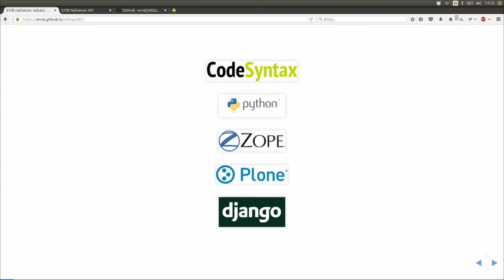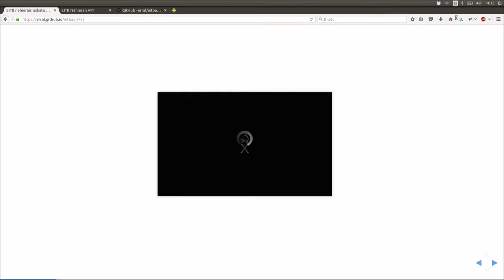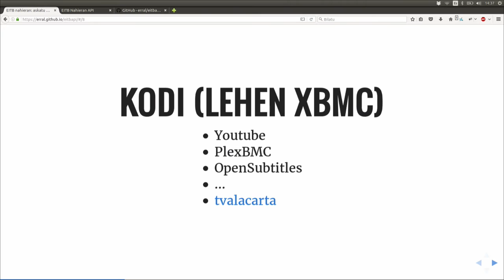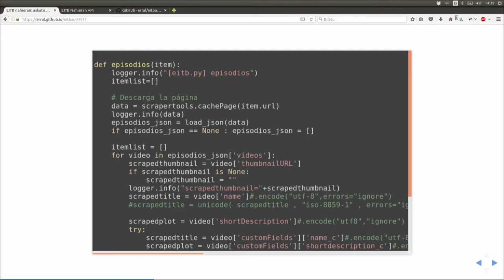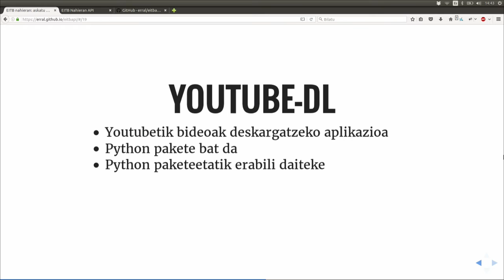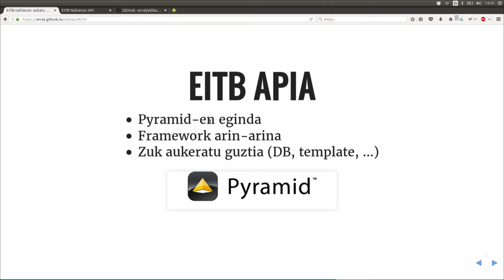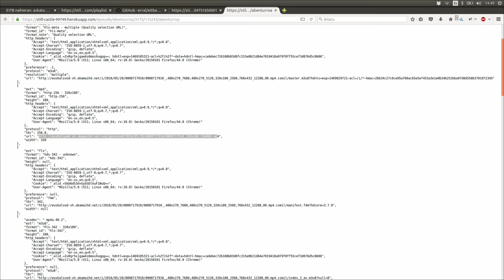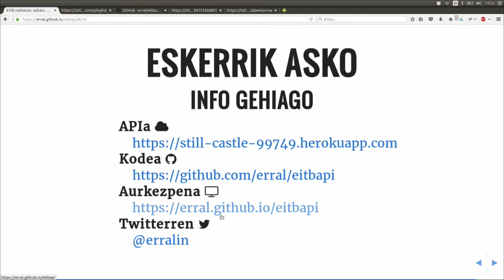Mikel Larreategi - EITB Nahieran: askatu bideoak API honen bidez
EITB Nahieran zerbitzuaren informazioa era erabilgarrian erakusteko
APIaren nondik norakoak erakutsiko ditut hitzaldian.

Iaz Raspberry PI bat erosi nuen eta ez nekien zer egin berarekin...
Aurten Kodi softwarea erabiliz media-center bihurtu dut Raspberrya.

Kodirako 'tvalacarta' izeneko plugin bat zegoen berarekin EITB
Nahieran ikusteko, baina ez zebilen. Saiatu nintzen EITB Nahieranen
kodea funtzionarazten, eta asko kostata informazioa hiru era
ezberdinetan ateratzea lortu nuen. Azkenean, funtzionamendua errazteko
API bat prestatu dut EITB Nahieranen dagoen informazioa atzitzeko eta
edozeinek erabili ahal dezan.

[Aurkezpena][1] eta [aurkeztutako kodea][2]